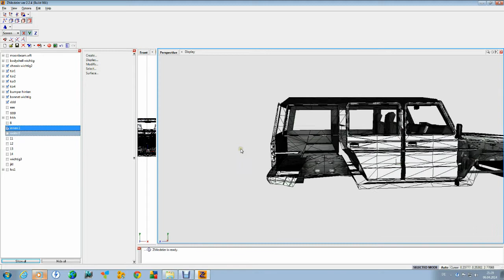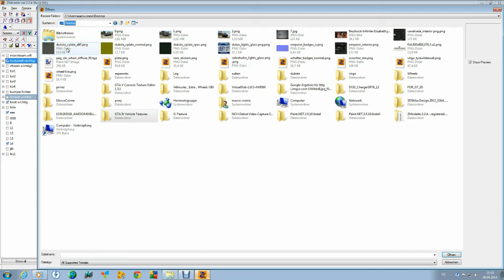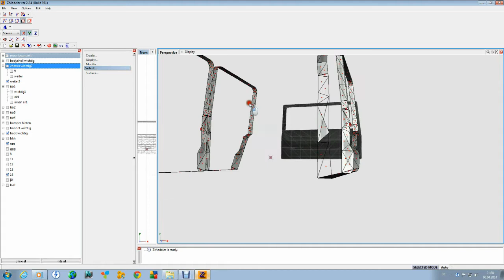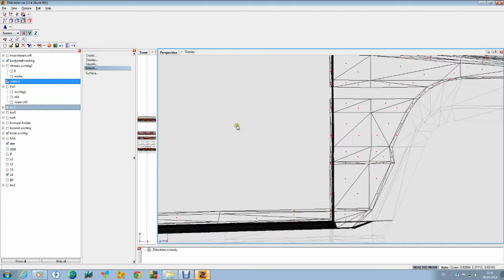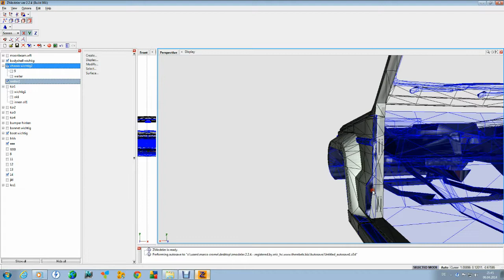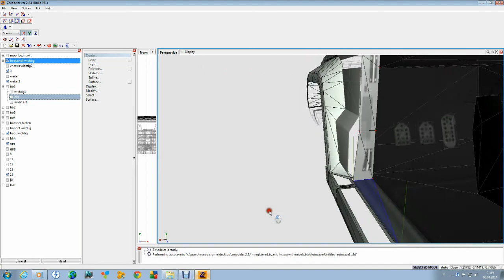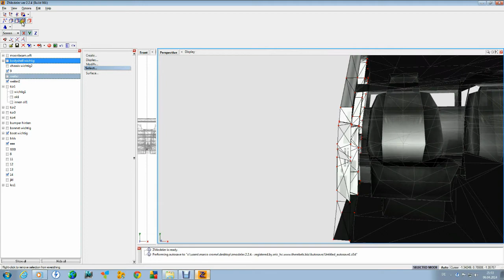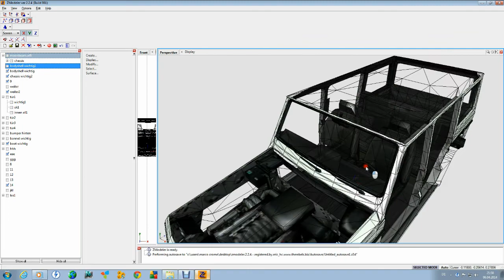Dubsta convert part13